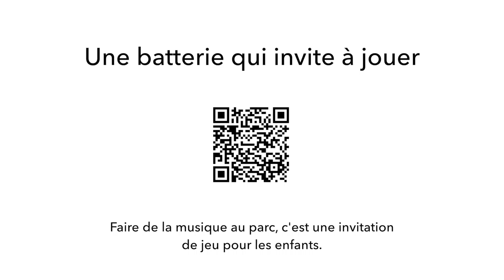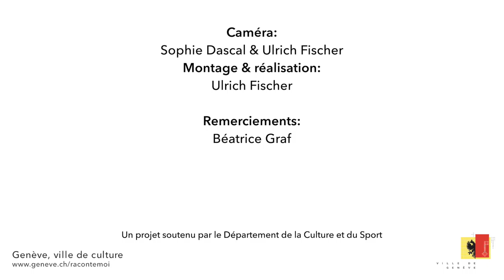Une batterie qui invite à jouer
Faire de la musique au parc, c'est une invitation
de jeu pour les enfants.

Un portrait réalisé dans le cadre de "Raconte-moi Genève" en été 2019: comment les artistes créent dans leur espace de vie, les lieux qu'ils aiment bien ?